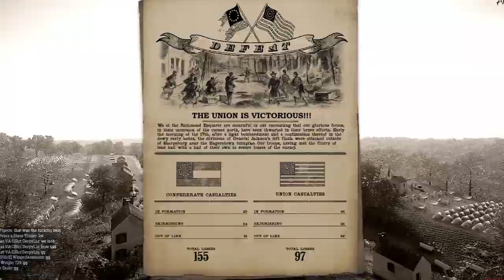War of Rights Stupidity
Back with another War of Rights Video!